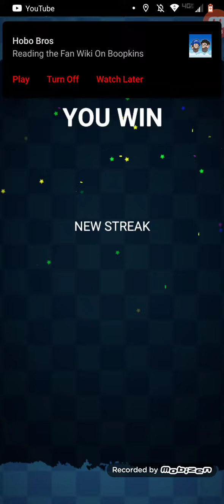ballora with a foxy cpu